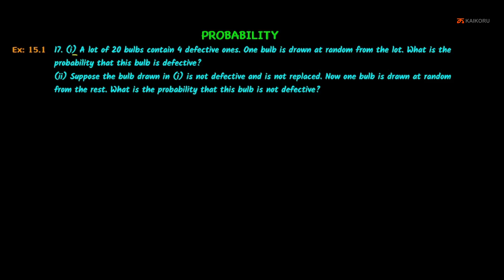NCERT | 10th | Maths | CH-15-LE-17 | Ex 15.1 - Sum - 17 | Probability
Chapter : Probability, Lesson Name : Exercise 15.1 - Sum - 17
17. (i) A lot of 20 bulbs contain 4 defective ones. One bulb is drawn at random from the lot. What is the probability that this bulb is defective?
(ii) Suppose the bulb drawn in (i) is not defective and is not replaced. Now one bulb is drawn at random from the rest. What is the probability that this bulb is not defective?